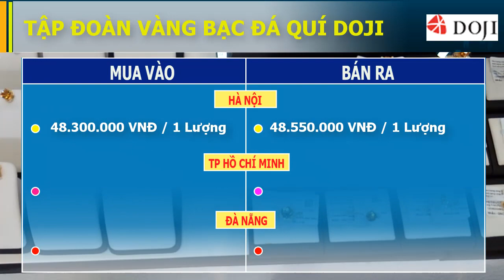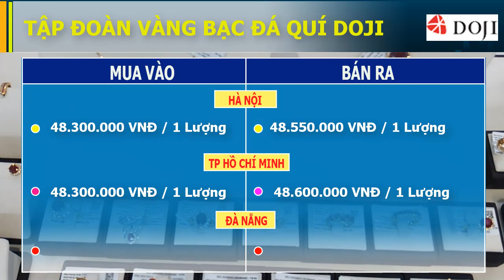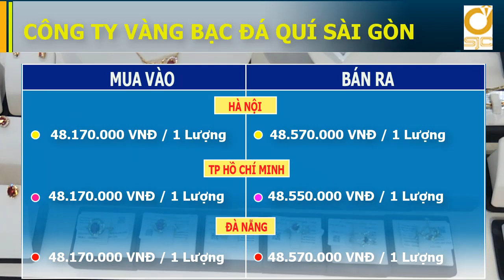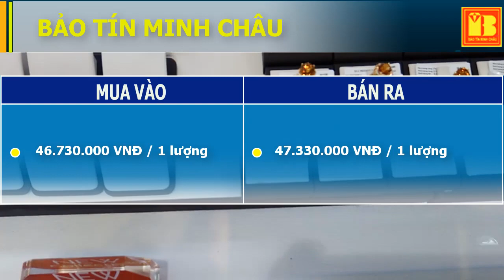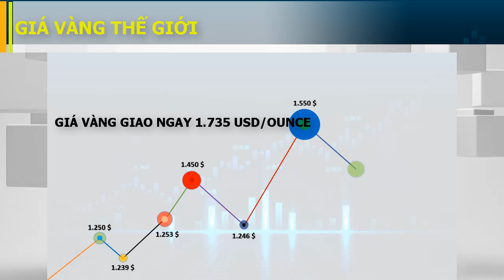Bản tin thị trường giá vàng ngày 15-5-2020 Giá vàng sjc - vàng 24k-vàng 98%-vàng 18k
Bản tin thị trường giá vàng 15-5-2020:
Giá vàng thế giới hôm nay tiếp đà tăng của ngày hôm qua, trên ngưỡng 1700 usd/ounce.  Tỷ giá đồng usd so với vnd tăng, dù vậy thị trường vàng trong nước vẫn diễn biến theo chiều tăng khá mạnh ở  cả hai chiều, mức tăng dao động từ 120 ngàn đến 200 ngàn đồng 1 lượng.

Vàng SJC Cà Mau, mua vào 4832000 đồng 1 chỉ, bán ra 4871000 đồng 1 chỉ
Vàng 24K Cà Mau, mua vào 4650000 đồng 1 chỉ, bán ra 4710000 đồng 1 chỉ
Vàng 98% Cà Mau, mua vào 4550000 đồng 1 chỉ, bán ra 4670000 đồng 1 chỉ
Vàng 18K (75%) Cà Mau, mua vào 3380000 đồng 1 chỉ, bán ra 3660000 đồng 1 chỉ
Ngân hàng Nh nước Việt Nam công bố tỷ giá trung tâm của Đồng Việt Nam với Đô la Mỹ, áp dụng cho ngày 15/5/2020:
1 USD = 23.263 VND